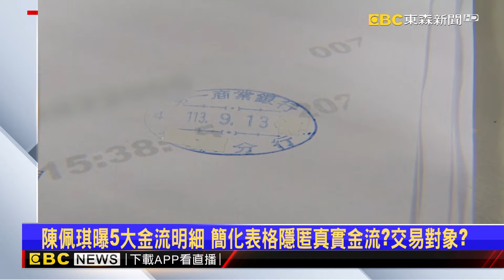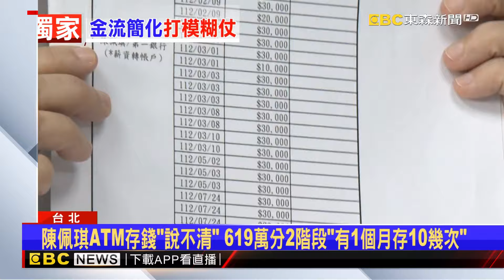獨家》獨家解密！陳佩琪5大金流明細 簡化表格隱匿真實金流與對象@newsebc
柯文哲妻子陳佩琪，主動公布帳戶明細，解釋自己經手的5大筆柯家金流，金額約1628萬元，但她所呈現的所謂「交易明細」，和銀行所申請的根本不一樣，包括詳細時間和序號、交易帳號等等幾乎都省略，她可能真的有去申請，卻另外自製表格，但這是為了掩蓋什麼嗎？另外檢廉質疑的不明金流619萬，依舊被外界質疑是扯一大筆金流打模糊仗。